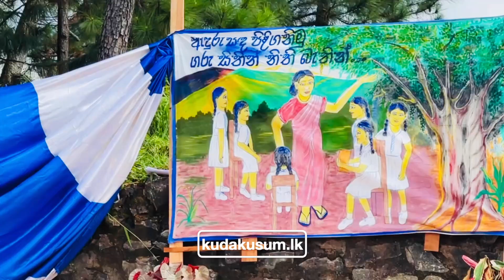Teachers’ Day 2024